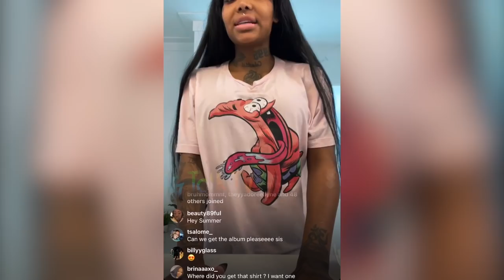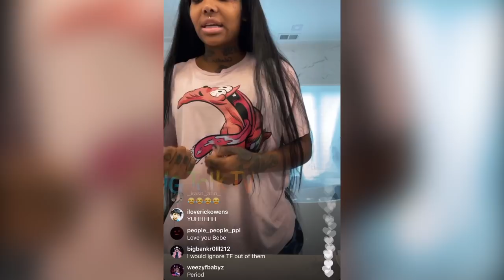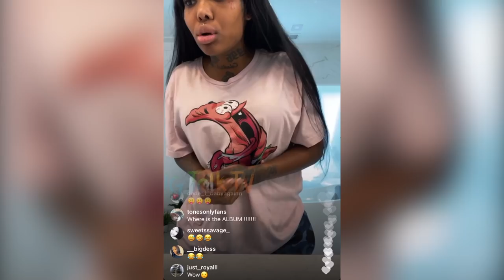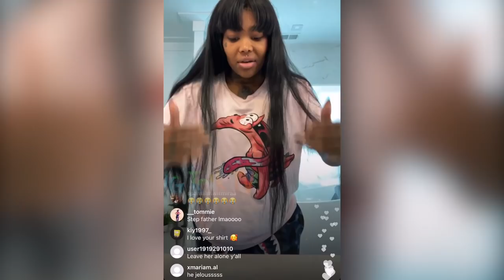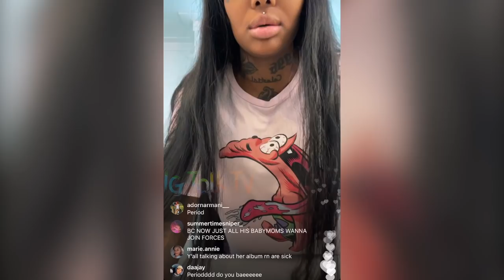Summer Walker GOES OFF On "London On Da Track" & BM's Pleading With Them To "LEAVE HER ALONE" 🤬